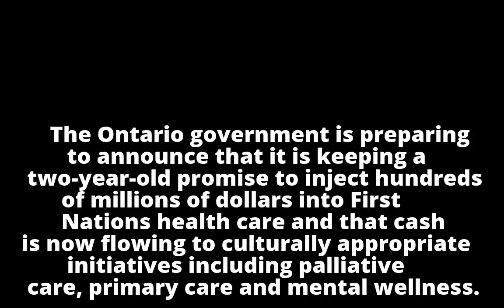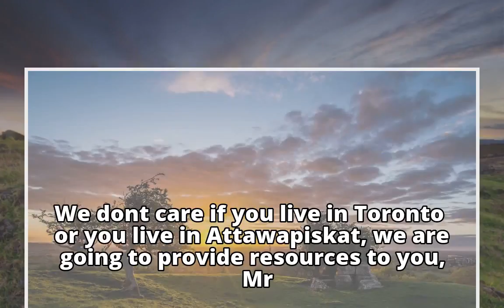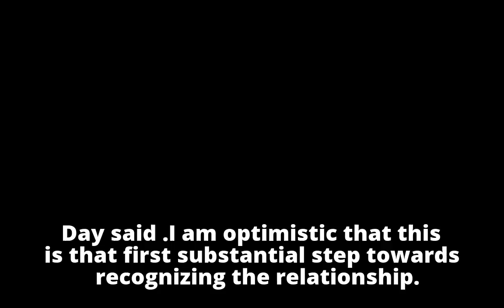Ontario breaks jurisdictional barriers with vow for First Nations health care